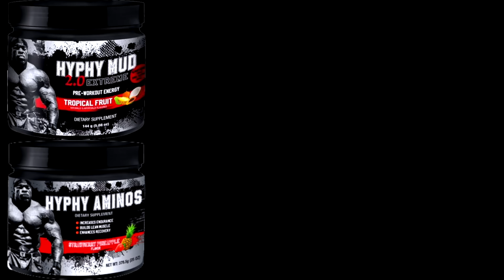How to Cook Ground Turkey (Quick & Simple) | Kali Muscle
Kali Muscle will show you guys a simple way of cooking ground turkey.